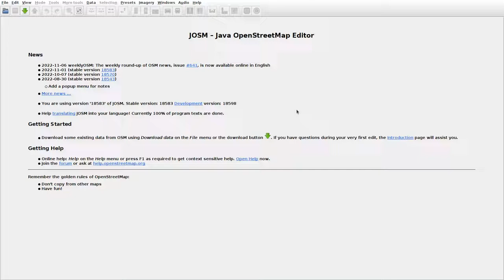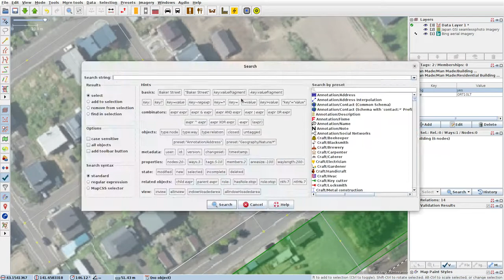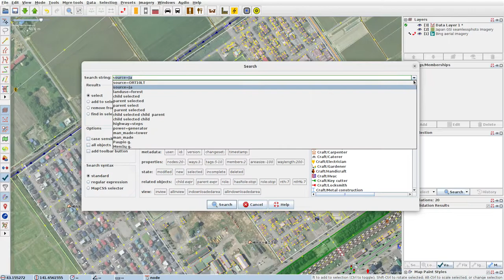JOSMrec1327 2022 11 18